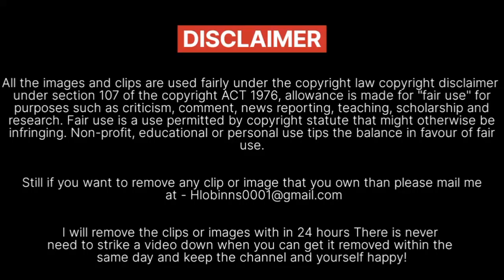Last Video Of Ratan Tata Goes Viral After He Passed away | Ratan Tata last rites